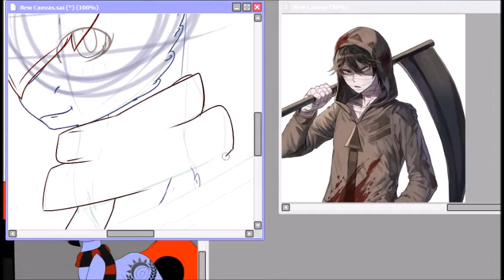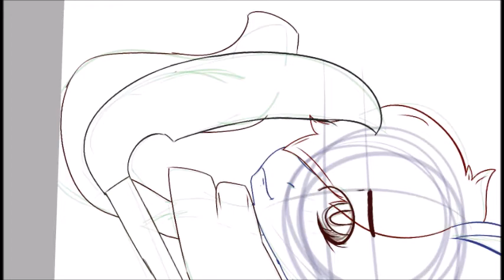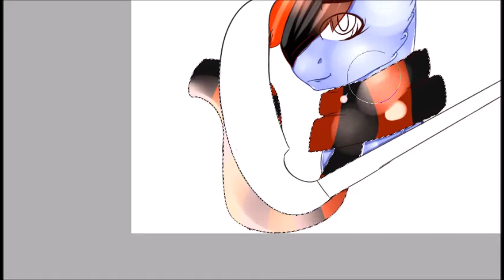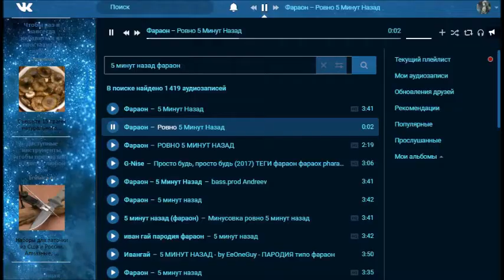SpeedPaint Art trade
~English~
Skype 💙 uze555 and SHAKIRA DOG (OFFICIAL)
~ Additional Information ~
✂Music from the video🖤 write to me in vkontakte
~Russia~
Скоро я сниму сам клип, ждите)
~ КОНТАКТНАЯ ИНФОРМАЦИЯ ~
Skype 💙 uze555 и SHAKIRA DOG (OFFICIAL)
~ Дополнительная информация ~
✂Моя страница в vk 💜https: //
✂ Вторая страница в VK 💞https: //
✂Музыка из видео 🖤в лс в вк :с